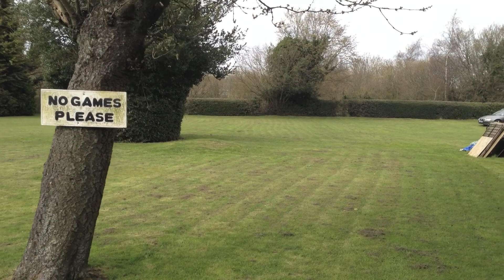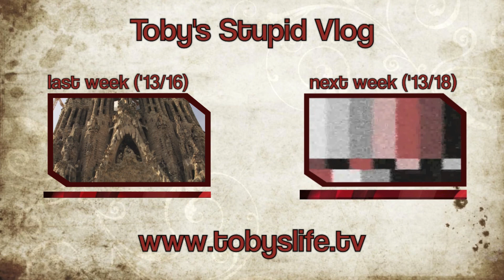Birthday again - TSV 13/17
This week we got back from Barcelona, I did some filming.
We finally got around to celebrating my birthday back in Rickmansworth, and then in London with everyone else.